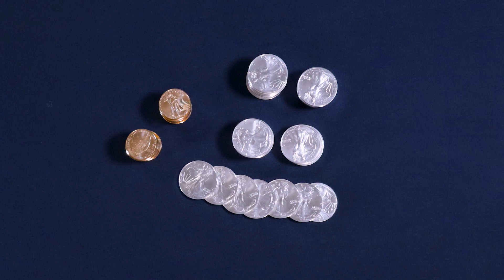Cracking the Code: How Gold and Silver Spot Prices are Determined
From the commodities market to the stock market, spot prices play a pivotal role in shaping global economies and impacting our everyday lives. Whether you're an investor, trader, or simply curious about the workings of financial markets, this video provides an overview of spot price determination.

APMEX is the largest gold and silver retailer online. With thousands of gold, silver, platinum, and palladium products, APMEX offers the industry's largest selection and best service.

to learn all about precious metals, with content for beginners and experts alike.

APMEX is the leading internet retailer of physical precious metals, including gold, silver, platinum, and palladium bullion bars, rounds, coins, and premium collectibles. With over 45,000 products in stock and ready to ship with industry-leading delivery times, APMEX offers the largest selection and best service.